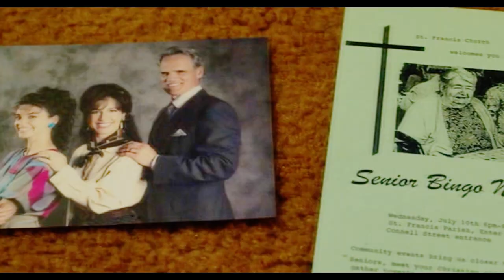billy hargrove | stranger things (+S3) - [closer]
[She took my heart,
I think she took my soul.]

Song: Kings of leon - Closer

Dacre Montgomery as Billy Hargrove